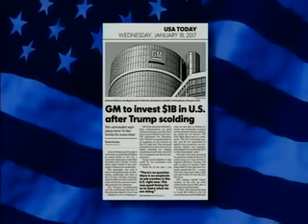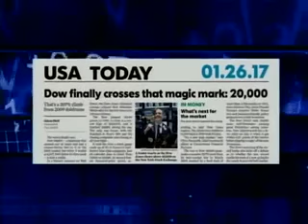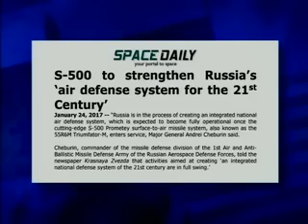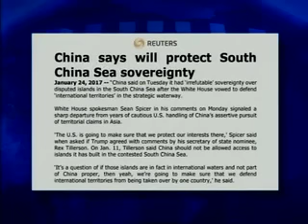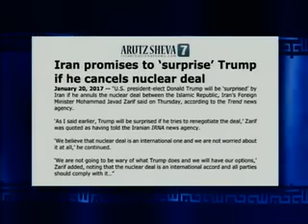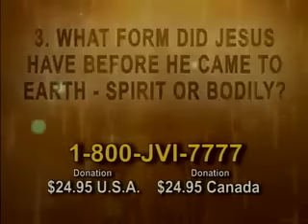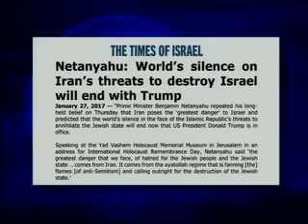Jack Van Impe Presents #1706 (2017-02-04)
Headlines:
The Trump era...
World's silence on Iran's threats to destroy Israel will end with the Trump era...
Trump aims for unquestionable military dominance...